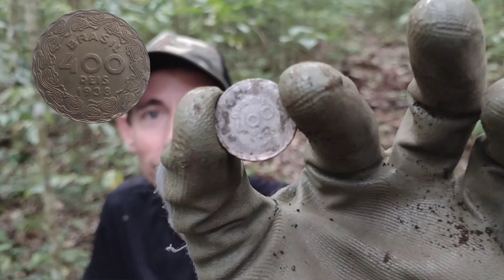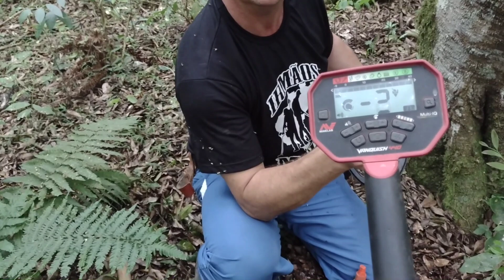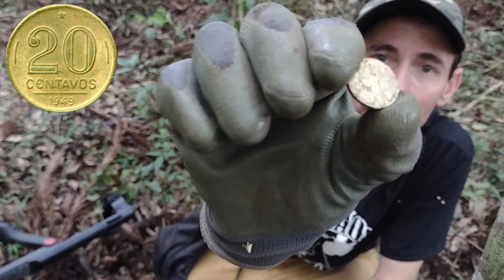Dose dupla de novo, agora foi a vez do MANO